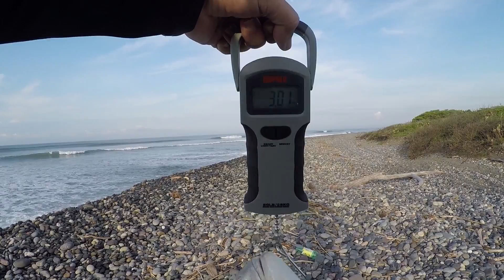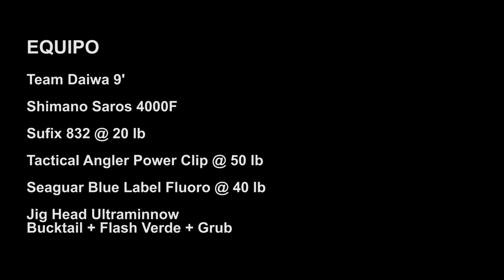2 Robalitos y un Jurel.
Tres buenas capturas de hace algunos meses. 2 Robalitos y un Jurel pequeño, capturados con un señuelo muy versatil: JigHead. La ventaja de este señuelo es que se puede arreglar de varias maneras y configurarlos al gusto personal o de acuerdo a las condiciones de la pesca y especies, a ver que les parece.